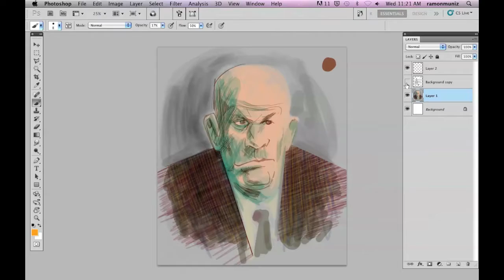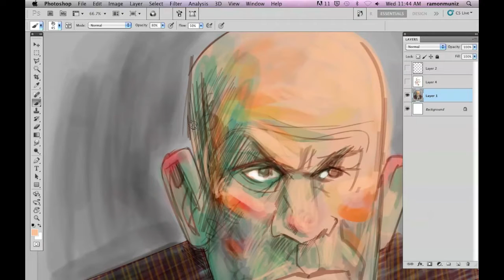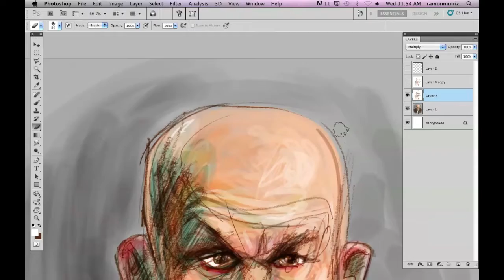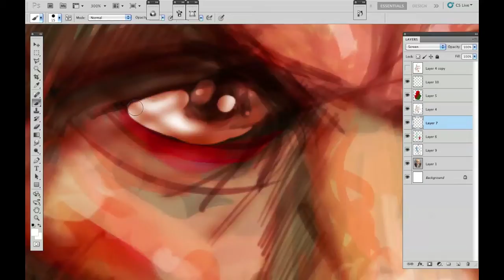JOHN Malkovich REVISITED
MALKOVICH with DWEEZIL ZAPPA SONG MALKOVICH FROM VIA ZAMMATA ALBUM

RAMON MUNIZ